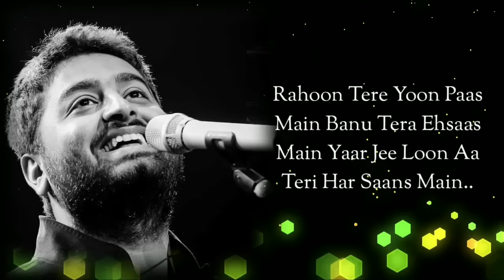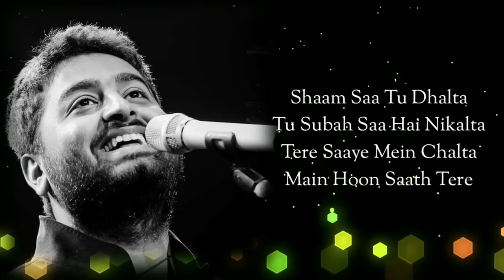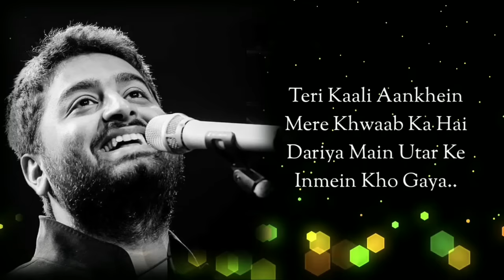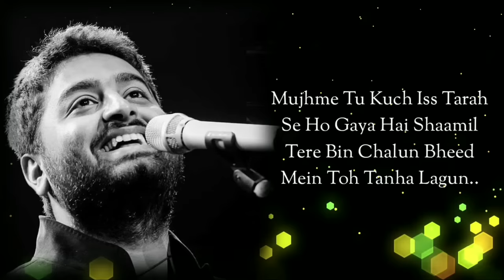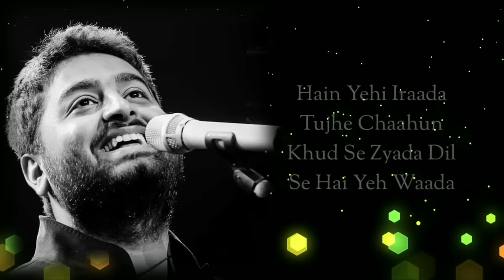MAIN HOON SAATH TERE FULL SONG (LYRICS) - ARIJIT SINGH | SHAADI MEIN ZAROOR AANA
MAIN HOON SAATH TERE DETAILS:

Song: Main Hoon Saath Tere
Singer: Arijit Singh
Movie: Shaadi Mein Zaroor Aana
Lyricist: Shakeel Azmi, Kunaal Vermaa
Cast: Rajkummar Rao, Kriti Kharbanda
Music Label: Zee Music Company

VIDEO EDITED BY: ARINDAM SARKAR

MAIN HOON SAATH TERE SONG LYRICS:-

Aasmaan sitaaron se chhalakne laga
Chand saa tu jo mujhme chamakne laga (x2)

Rahoon tere yoon paas main
Banu tera ehsaas main
Yaar jee loon aa teri har saans main

Shaam saa tu dhalta
Tu subah saa hai nikalta
Tere saaye mein chalta
Main hoon saath tere

Hai yehi iraada
Tujhe chaahun khud se zyada
Dil se hai yeh waada

Main hoon saath tere (x4)

Seene mein tere pyaar ki
Udti hai patange
Udke yoon hawa mein tera
Main aanchal huaa…

O bheega hoon tere saath main
Baarishon mein teri
Bikhri jo teri zulf toh
Main baadal huaa

Teri kaali aankhein
Mere khwaab ka hai dariya
Main utar ke inmein kho gaya

Hai yehi iraada
Dil se hai yeh vaada

Tere hi liye raat bhi
Din bhi main guzaarun
Soye tu tujhe raat bhar main dekha karoon

Mujhme tu kuch iss tarah se
Ho gaya hai shaamil
Tere bin chalun bheed mein
Toh tanha lagun

Aaina ho koyi
Nazar aaye mujhko tu hi
Main bhi tera chehra ho gaya